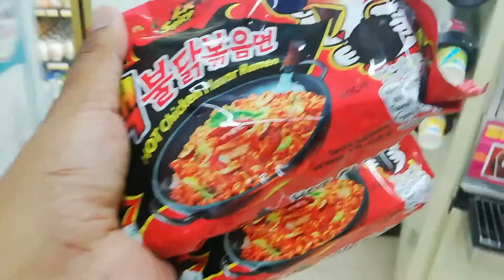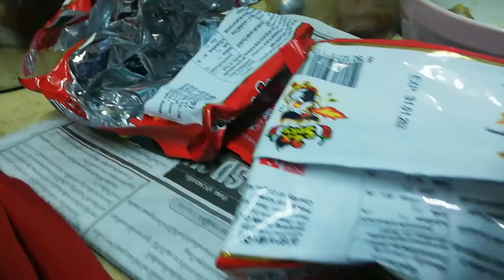กิน มาม่า​เผ็ด​เกาหลี​x2